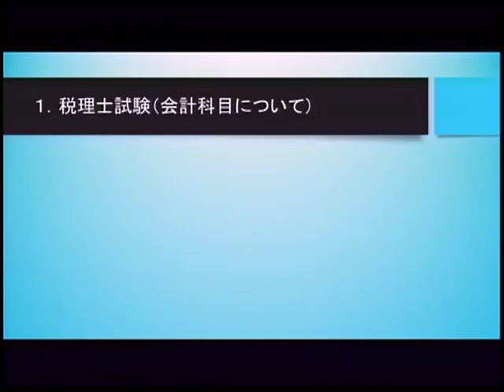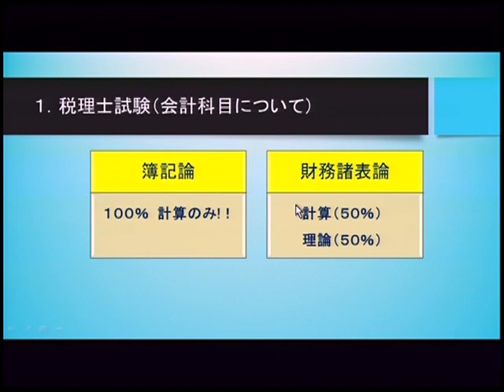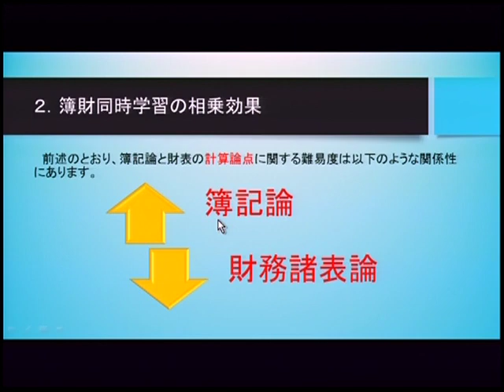【LEC税理士】富田茂徳講師が語る！2022年向け簿財横断の魅力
2022年向け簿財横断の魅力・特長を、講義担当の富田茂徳LEC専任講師が短時間で分かりやすくご紹介します！